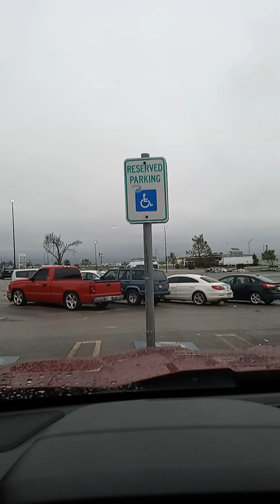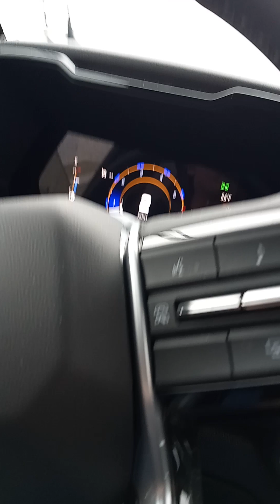413 Tornado damage at the Shawnee Mall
Please do not get mad at me
I am laughing at you and the tornado damage
I have been warning people about these storms for over a year
Nobody cares

You have been laughing at me for many years - 23 years to be correct
If you don't care about me
I don't care about you

If you think that it is funny for Law Enforcement to torture and punish me

I think it is funny to watch THE LORD GOD PUNISH YOU WITH

If you cannot tell the truth after all that I have been thru
It is your own fault for the PUNISHMENT that THE LORD GOD give you

4/27/2023